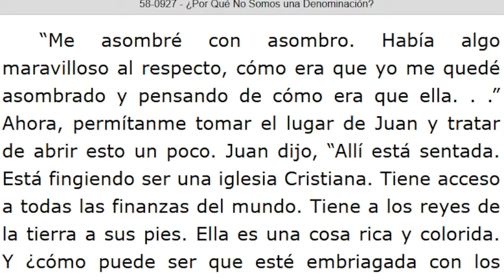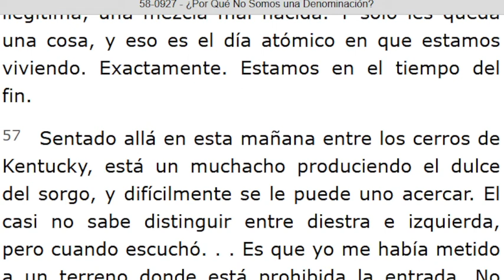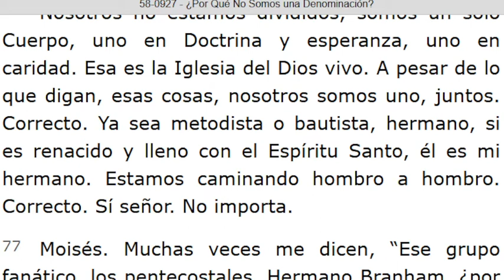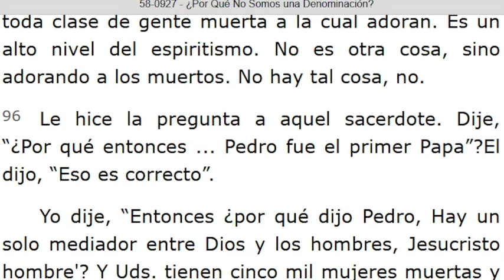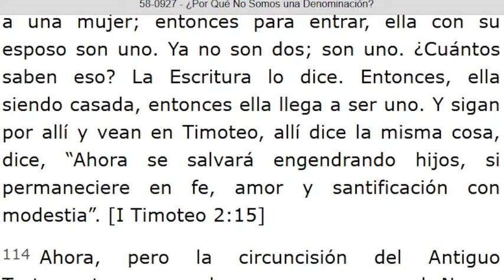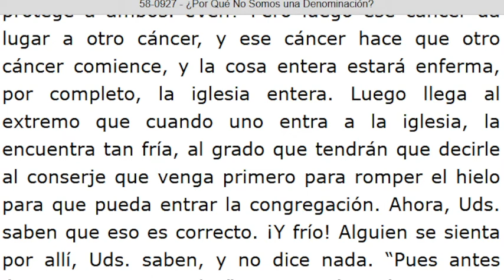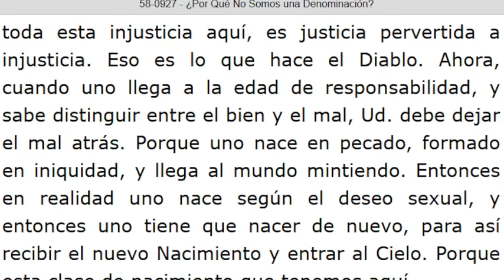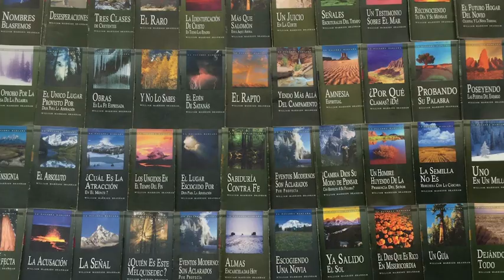LECTURA DE LOS MENSAJES DEL PROFETA !!ELIAS!! WILLIAN MARRION BRANHAM DESDE EL AÑO 1947 Hasta1965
J e r e m i a s   50:
28. VOZ DE LOS QUE HUYEN  y ESCAPAN DE LA TIERRA  DE BABILONIA, PARA DAR EN SION LAS NUEVAS DE LA  RETRIBUCIÓN DE JEHOVÁ NUESTRO DIOS, DE LA VENGANZA DE SU TEMPLO.

=== INICIA: ¿POR QUÉ NO SOMOS UNA DENOMINACIÓN? - 58-0927. Párrafo: 38...TERMINA Párrafo: 157...